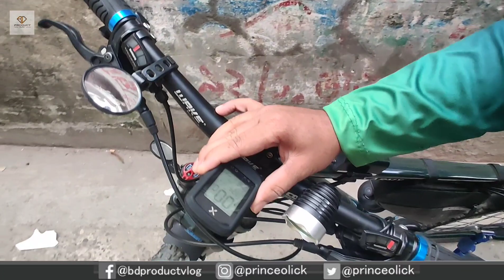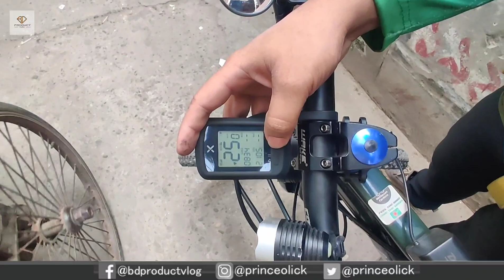customize cycle 83,500 taka price public review l